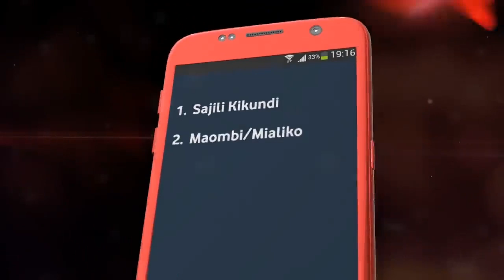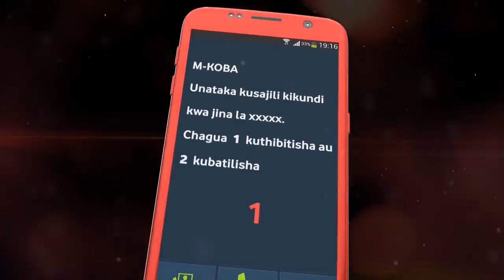Haya Hapa Mafunzo Maalumu ya Wanaume Kuimarisha Familia!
Taasisi ya Men At Work Global iliyopo jijini Mwanza wameandaa kongamano la mafunzo kwa ajili ya wanaume linalotarajia kufanyika katika hotel ya JB Mwanza.
akizungumza na Global Tv Mratibu wa Taasisi hiyo Benjamin Nehemia amesema wameamua kuandaa kongamano hilo ili kurudisha hadhi ya mwanaume kutokana na kuwepo kwa matatizo mbalimbali katika familia yanayotokana na mwanaume kushindwa kusimamia familia yake.